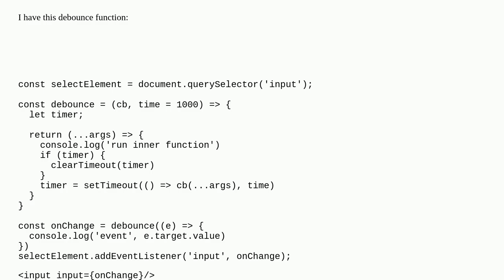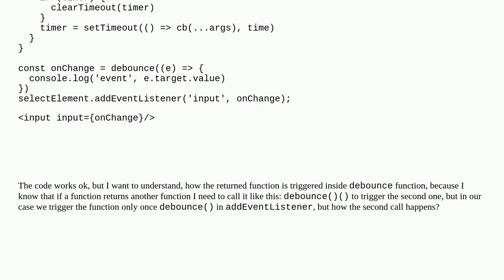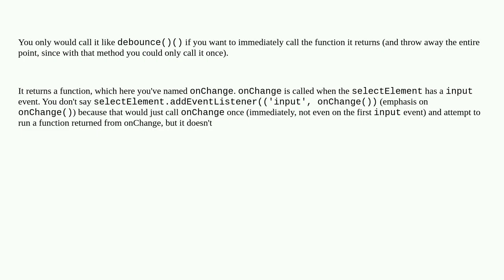How debounce function return the function in Javascript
A special thanks goes out to the community

  javascript